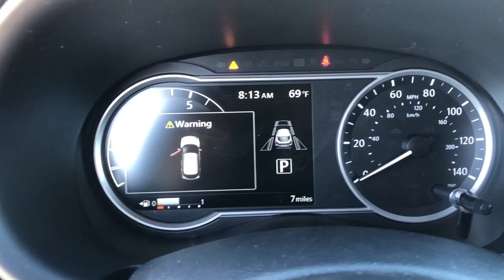2020 Nissan Kicks Moreno Valley, Riverside, Hemet, Perris, Temecula, CA N25985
Brilliant Silver Metallic New 2020 Nissan Kicks available in Moreno Valley, California at Raceway Nissan. Servicing the Riverside, Hemet, Perris, Temecula, CA area.

Raceway Nissan
6030 Sycamore Canyon Blvd

Brilliant Silver Metallic 2020 Nissan Kicks SR FWD CVT with Xtronic 1.6L 4-Cylinder DOHC 16Vbrbr31/36 City/Highway MPGbrbrAwards:br  * 2020 KBB.com 10 Coolest New Cars Under $20,000brWe have many different makes and models available including a wide selection of cars, trucks, vans, and SUVs. Raceway Nissan in Riverside County has access to thousands of new and used vehicles which means we can find the right vehicle for you and your family. We are proud to serve the city of Riverside, all of the Metro Riverside County area, and the Inland Empire from our location in Moreno Valley. We are conveniently located in Riverside near the cities of San Bernardino, Redlands, Ontario, Corona, Perris, Beaumont, Temecula, Hemet and many others. We offer military discounts and work with many Credit Unions. Price includes: $2000 - Nissan Customer Cash - National. Exp. 11/30/2020 $500 - Nissan Holiday Bonus Cash - Kicks. Exp. 11/30/2020